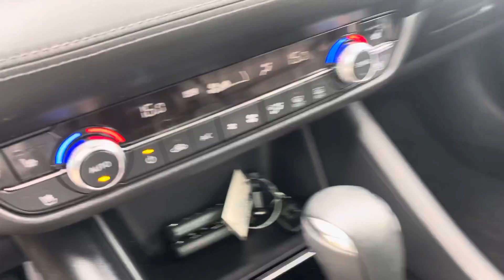Jas from LA Mazda for Shyam!